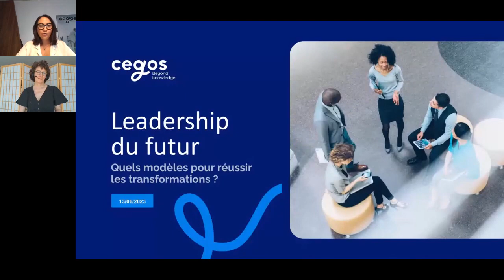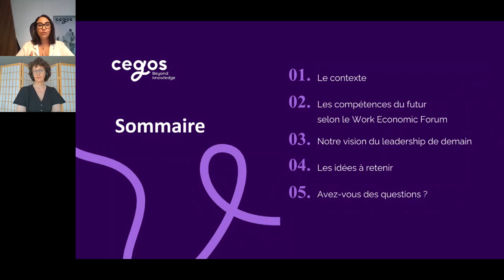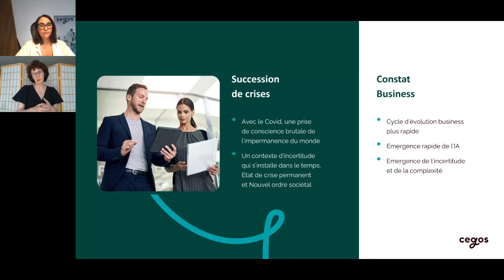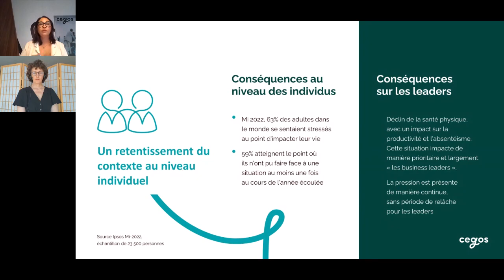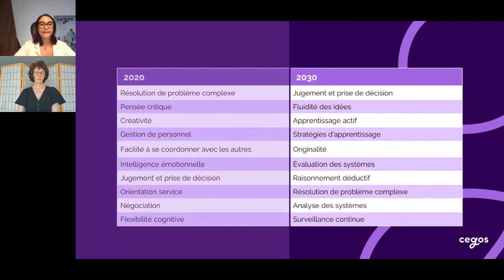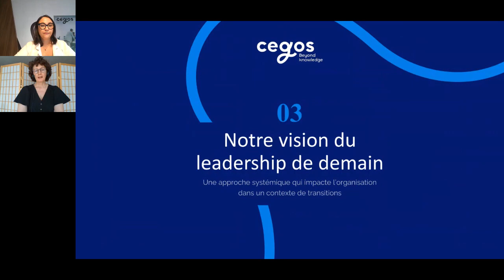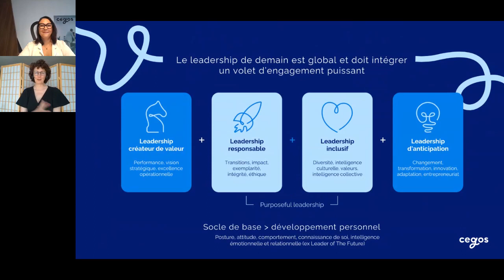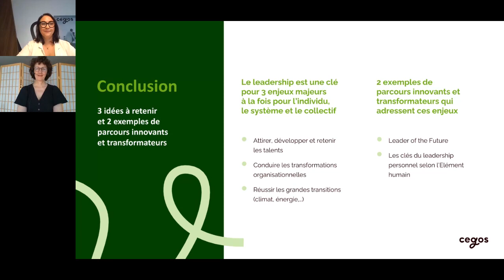Leadership du futur : quels modèles pour réussir les transformation ?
"La succession de crises, l’incertitude comme quotidien, les multiples transformations nous poussent en dehors de nos habitudes et de notre zone de confort. Dans une volonté d’accompagner les transformations permanentes qui impactent les organisations, le leadership est plus que jamais une clé de la réussite des entreprises. Comment les leaders et les organisations s’organisent et se réinventent dès à présent pour répondre à ces nouveaux enjeux ? Y a-t-il des nouveaux modèles de leadership émergents et qui convergent avec les défis actuels et futurs ?

Découvrez dans ce webinar de 45 minutes les nouveaux modèles de leadership pour réussir les transformations.